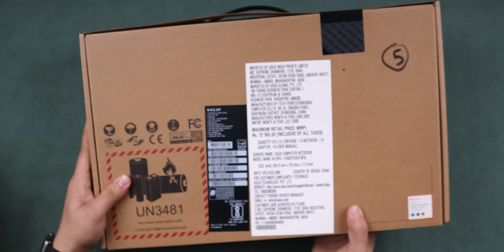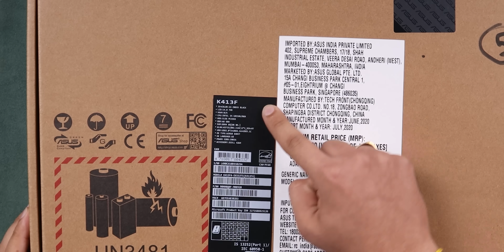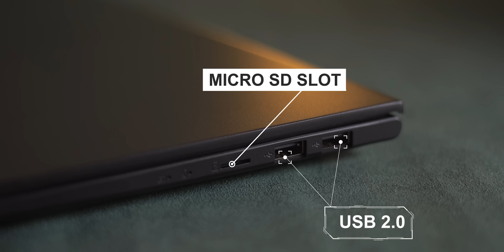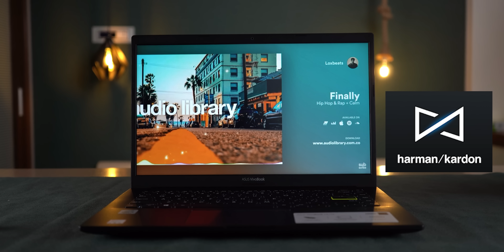Asus VivoBook 2020 14" Core i5 10th Gen | Best In Class Laptop | Budget Laptop | Tech Unboxing 🔥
Asus VivoBook 2020

Nano Mist Sprayer